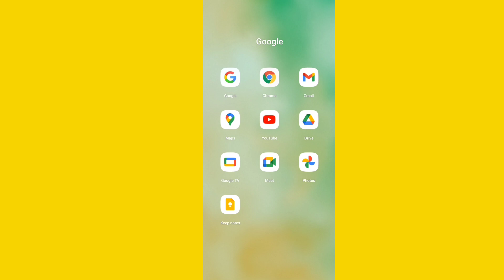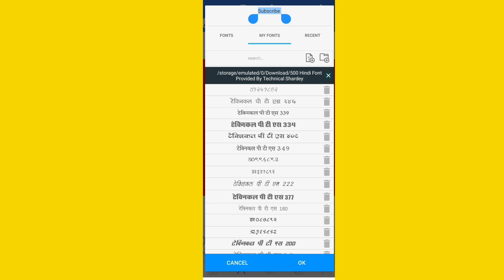How To Add Font Pixellab App | Pixellab Font Add Kaise Karen | Pixellab Font Download